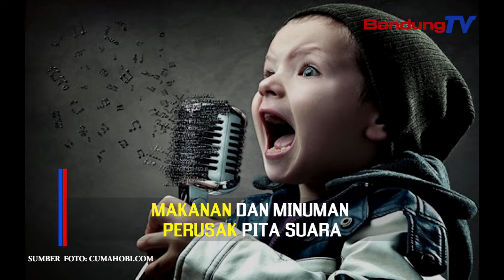Makanan dan minuman perusak pita suara